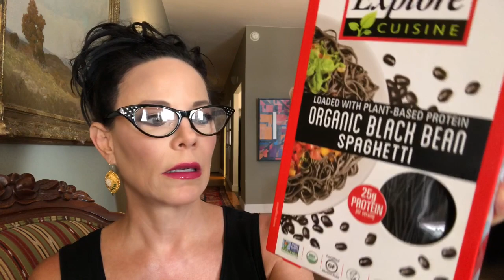Processed food causes more weight gain...DUH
A study by the NIH from last year basically says what we've all known to be true. Read it here:

Basically it says that a diet of highly processed food will make you gain more weight than a similarly caloric diet of mostly unprocessed foods.